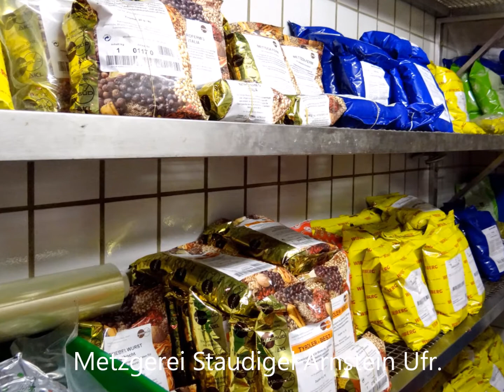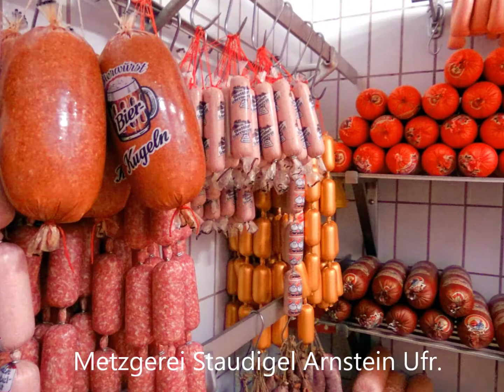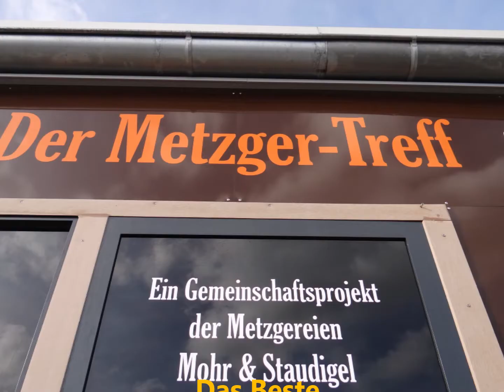Metzgerei Staudigel Arnstein Ufr.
Frankens beste Handwerksmetzger Metzgerei Steudigel Arnstein. Transparente Schlachtung aus der Region und beste Qualität.